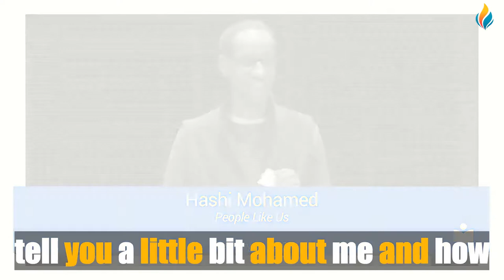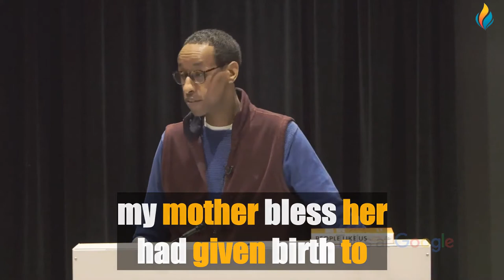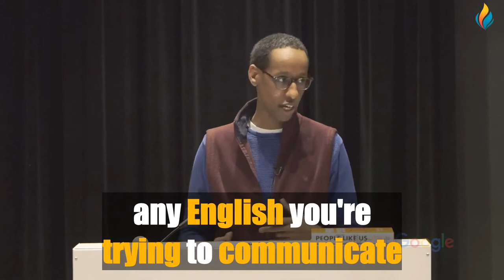Improve Your English with Google Talks | Hashi Mohamed | Big Subtitles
Our great new video for learning or improving English 🔴 Improve Your English with Google Talks | Hashi Mohamed | Big Subtitles